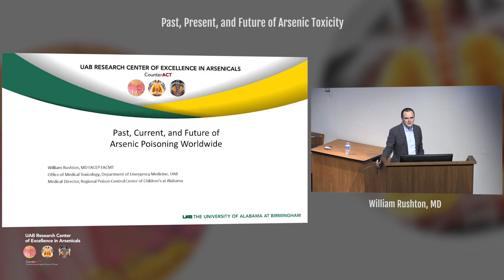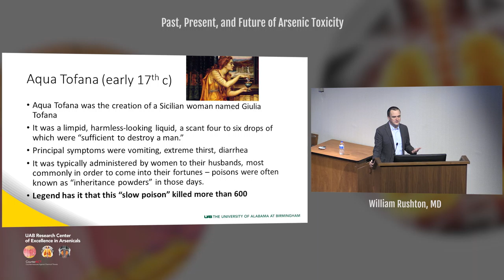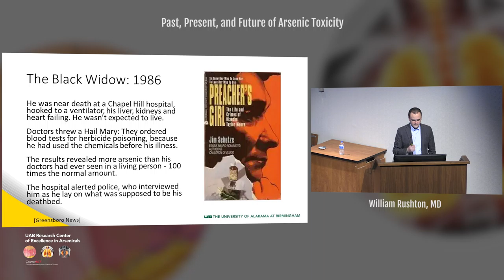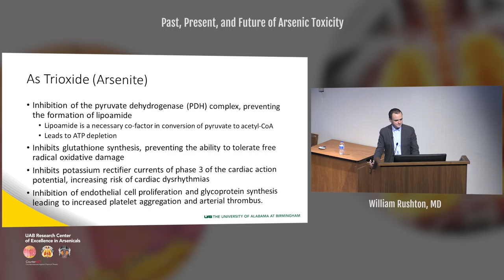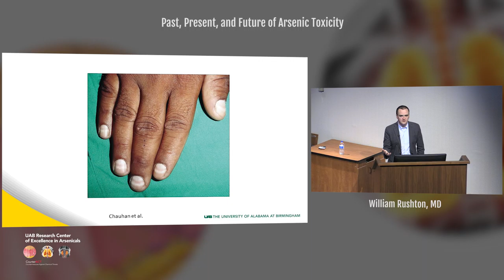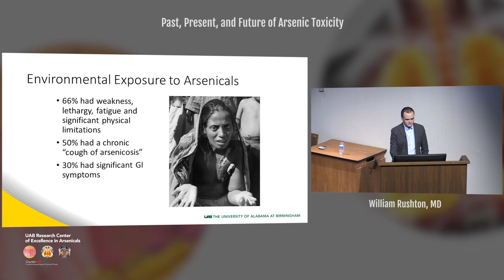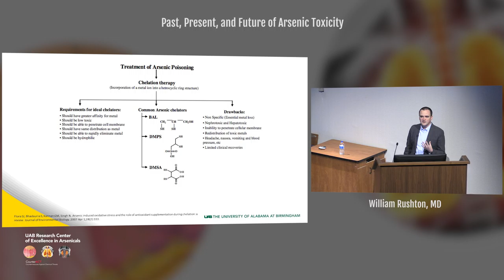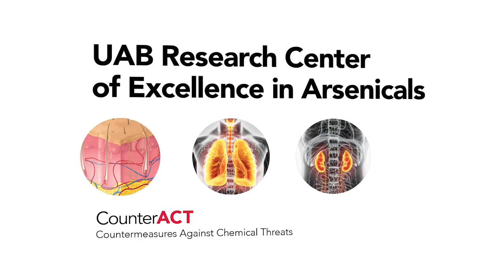UAB CounterACT Seminar - William Rushton, MD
Past, Present, and Future of Arsenic Toxicity